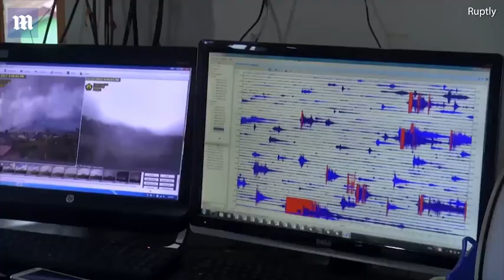Volcanic eruption causes thousands to be affected by ash rain - Daily Mail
Incredible video footage showed the North Sumatra volcano erupting which caused dangerous ash rain to fall. Locals near the North Sumatra town in Indonesia could only watch from afar. Indonesian officials said there are no casualties yet but residents nearby should watch out for lava. The mountain which usually stands against a picturesque scene, has been at its highest alert level after its first eruption four years ago. The volatile volcano has erupted several times.